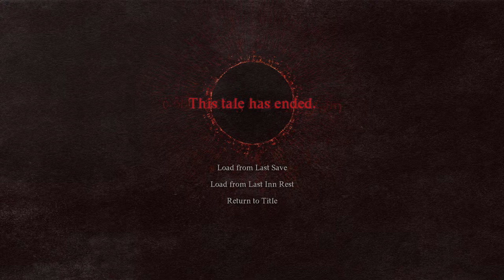Dragons Dogma 2 Is Amazing! Open World Exploration & Sphinx Hunting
Dragons Dogma 2 is finally here! Today we will be playing Dragons Dogma 2 On PC with a brand new playthrough - Dragons dogma 2 is an absolutely amazing open world Action RPG that rewards freedom and exploration.